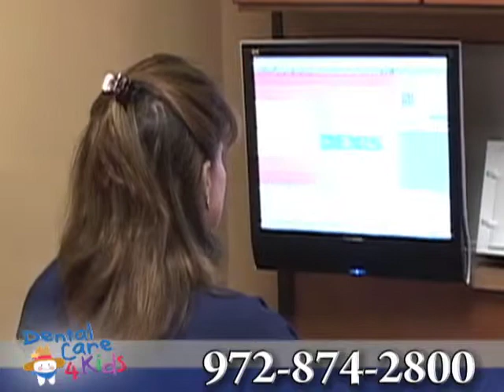Dental Care 4 Kids, Flower Mound, TX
Dental Care 4 Kids
In Pediatric Dentistry , Married Team of Specialists in Pediatric Dentistry , Pediatric Dentistry , Specialists in Pediatric Dentistry